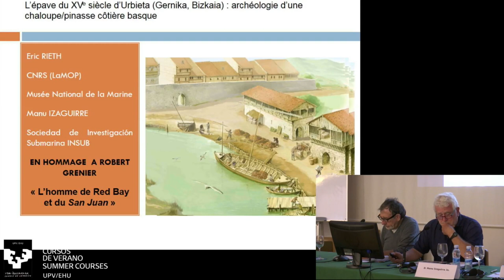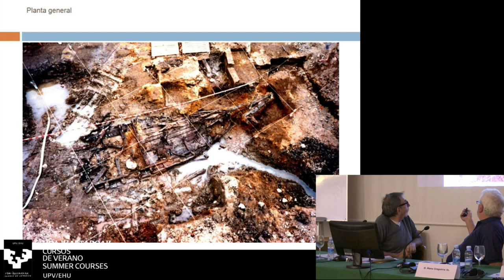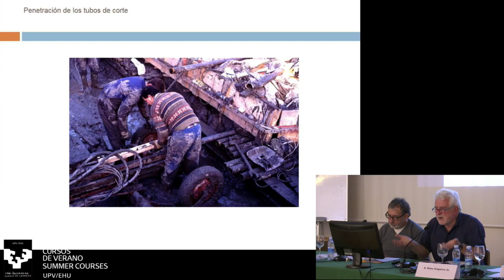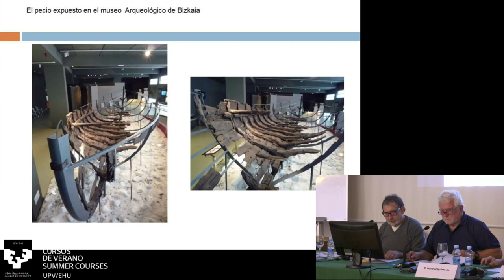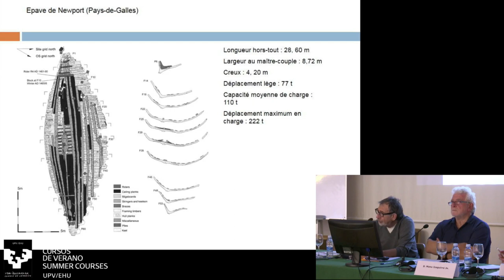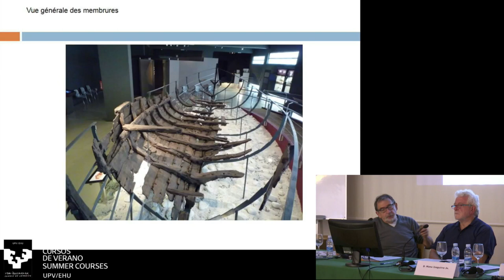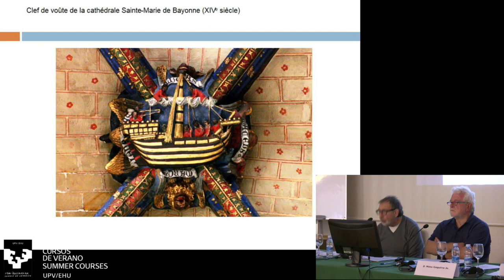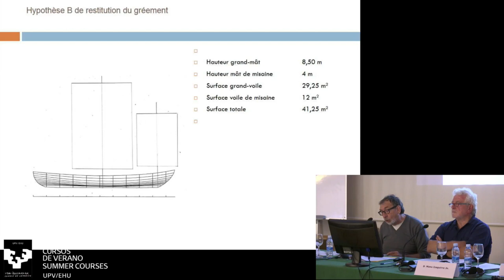08-ERIC RIETH, MANU IZAGUIRRE: "El pecio del siglo XV de Urbieta (Gernika..."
Congreso Internacional "Estudio y análisis del contexto tecnológico de la nao Victoria, en el marco de la primera circunnavegación de la tierra". Palacio Miramar, Donostia-San Sebastián (Gipuzkoa). 5/6 Septiembre 2018. Organizado por el Museo Naval en colaboración con Cursos de Verano de la Universidad del País Vasco.
ERIC RIETH. Directeur de recherche émérite au CNRS, Musée National de la Marine, Paris
MANU IZAGUIRRE. Arqueólogo marino, San Sebastián.